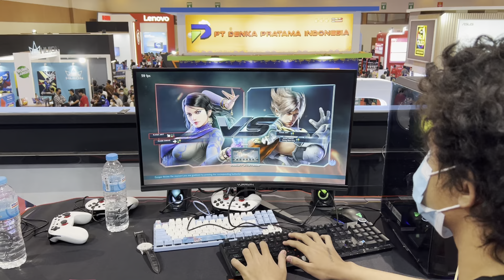Tekken7 AGS Tournament JCC 2022 - DRivals LittleDevil (Zafina) vs UWU Astha (Lars)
Setelah 2 tahun "Mati Suri" Turnamen Tekken di Indonesia akibat pandemi Covid-19 ,akhirnya pada ajang Indocomtech 2022 tanggal 23-26 Juni lalu terdapat 6 turnamen sekaligus yang diadakan oleh beberapa vendor,dan menghidupkan kembali geliat Komunitas Tekken7 di Indonesia !!

Berikut hasilnya !

Tournament Results at Indocomtech 2022 JCC Senayan (23-26 June 2022)

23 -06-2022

-NYK Tekken7 Tournament
1st.LittleDevil (DRivals)
2nd.Vved
3rd.RTM (DRivals)

-Thermaltake.Indonesia
/Imba pc
1st.Grizz
2nd.LittleDevil (DRivals)
3rd.Meat (Foodclan)

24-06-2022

-Thermaltake.Indonesia
/Imba pc
1st.Nodrop (DRivals)
2nd.Beggins (DRivals)
3rd.Esbananaijo

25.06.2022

-NYK Tekken7 Tournament
1st.Hawkdee
2nd.Nodrop (DRivals)
3rd.Alreesta

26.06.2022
-NYK Tekken7 Tournament
1st.Meat
2nd.Astha (UWU)
3rd.Beggins (DRivals)

-AGS Tekken7 Tournament
1st.Gazhilla (DRivals)
2nd.Littledevil (DRivals)
3rd.Kuuga (DRivals)

Dari hasil tersebut DRivals berhasil memenangkan "10 dari kemungkinan "18 Juara yang ada" !!!

Terimakasih atas eo / vendor yang menyelenggarakan turnamen - turnamen ini !!

Special thanks to DRivals Beggins yang sudah membantu mengupdate versi Tekken terbaru yaitu season 4,dan juga Igna Julius yang sudah membantu untuk rekap hasil turnamen ini !!